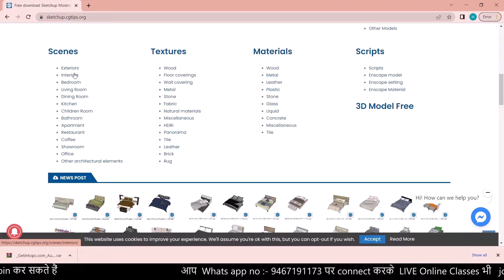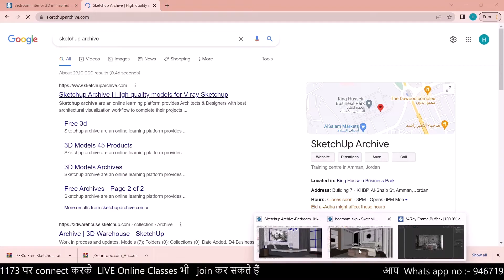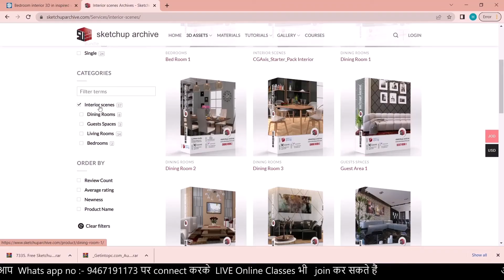How to Download Sketchup 3D Files Free | Sketchup Models Free Download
ORG CODE : HUXXYG

Tags : -Free Sketch up models - 7 website to download free sketchup 3d models,
TOP 4 FREE Websites for SketchUp Models,
SketchUp Models Free Download - Interior 3d Models Download,
ArkoAI - Create AI generated rendering using your SketchUp® model,
How to Download Sketchup 3D Files Free,
Sketchup Models Free Download,
Top 5 Free Websites for 3d Models | 3D Components | PTS CAD Expert